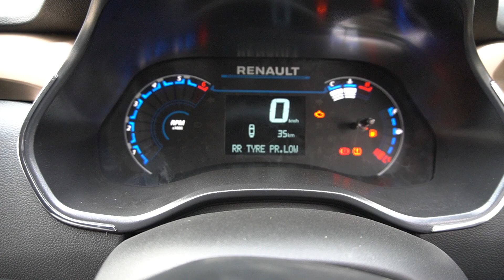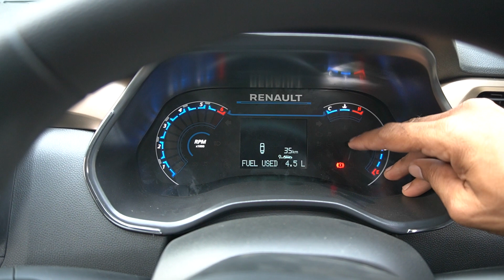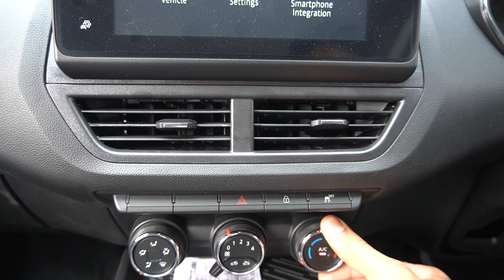Renault Kiger RXT Optional 2023 On Road Price